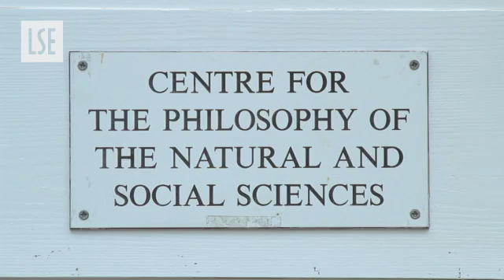MSc Philosophy of Science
Roman Frigg introduce the LSE's MSc in Philosophy of Science.